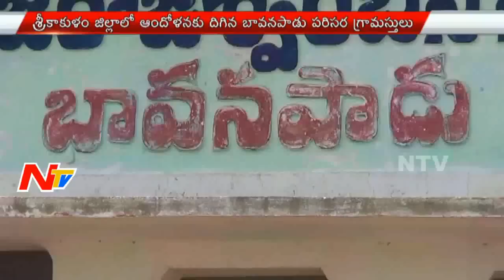Villagers Mega Rally over Harbar in Srikakulam | NTV